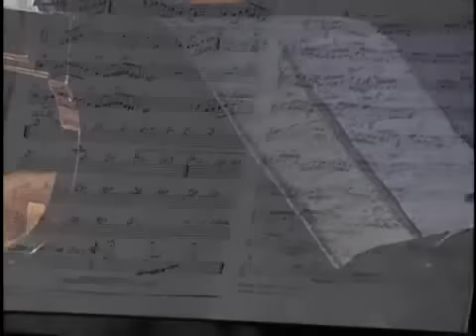Nailor Proveta | Choro Negro (Paulinho da Viola) | Instrumental SESC Brasil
Saxofonista e clarinetista líder da Banda Mantiqueira, Proveta interpreta clássicos de Villa-Lobos, Moacir Santos, Jacob do Bandolim e Pixinguinha, além de composições próprias, no show "Mostra Brasileira".

Formação:
Nailor Proveta - saxofone
Carlos Roberto - piano
Odésio Jericó - flugelhorn

Gênero:
Instrumental